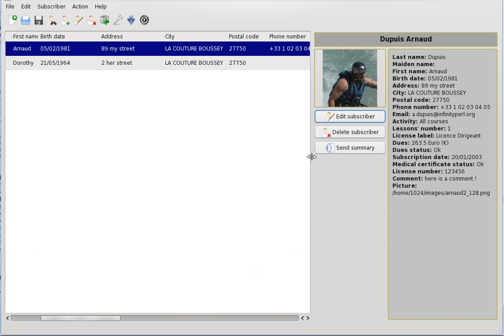Assuma Effect 2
Update of the previous video, this one shows the recent evolution in the Association Subscribers Manager's effect possibilities.